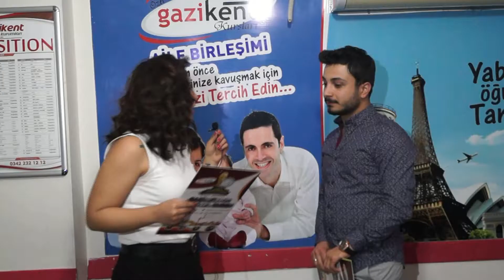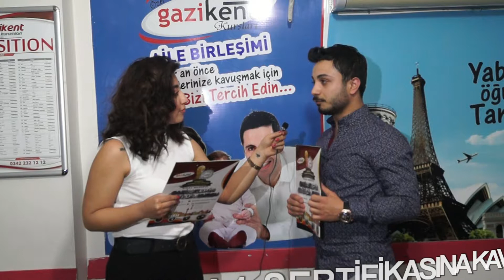Hasan Bey Almanca aile birleşimi sertifikasına kavuştu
almanca aile birleşimi örnek konuşma